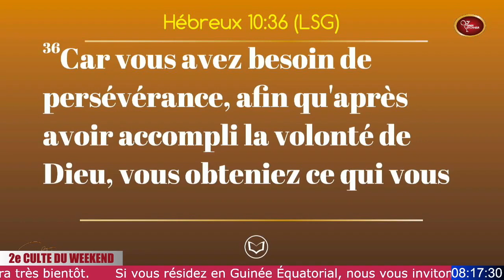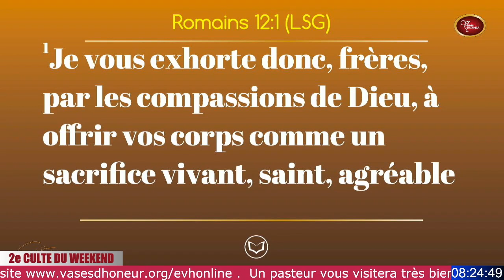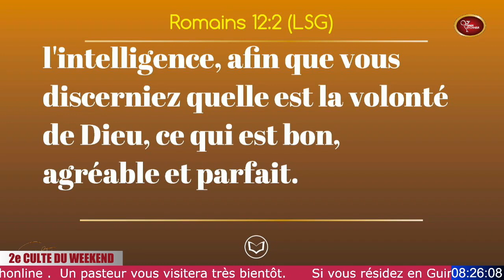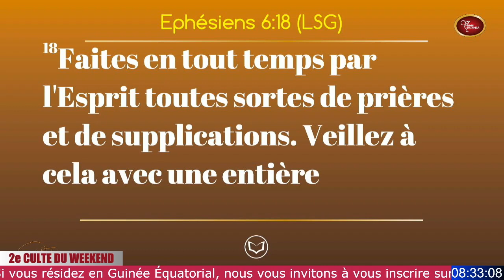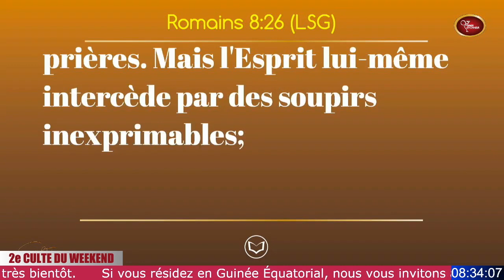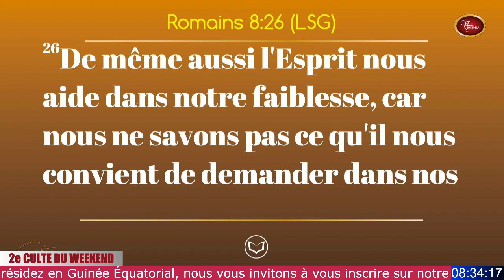La priere qui change la situation (Partie 2) - Pasteur Mohammed Sanogo